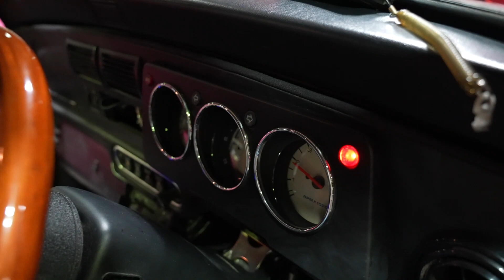そろそろミニデイ&ミニマガキャンプなのでダッシュパネルとか替えたりする日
月2回、スタッフが自由に自分のミニの作業をできる日を設けてます。自由にやってる様子を自由に撮ってるだけなのであまり中身はありません！